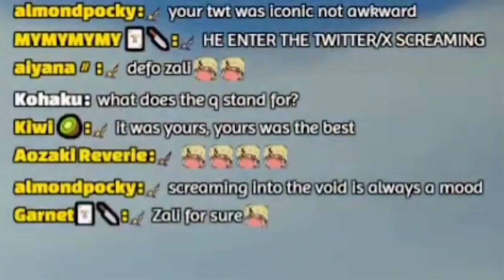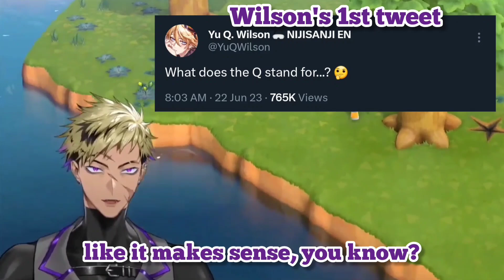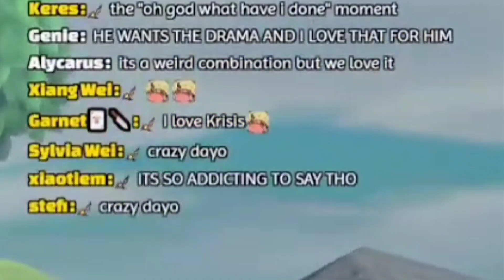VANTACROW talking about KRISIS's first tweets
what are you doing step crow

If ever ANY of the LIVERS, wants any of my clips to be taken down, they may send a dm to my twitter account/send an email and I'd be more than glad to remove them if they are not ok or comfortable with it.

Liver/s seen and/or featured in this clip:
@VantacrowBringer - Krisis
Nijisanji EN
Nijisanji
Anycolor

Liver/s mentioned in this clip:
@YuQ.Wilson - Krisis
@VezaliusBandage - Krisis

■「Main Clip」
     》 Timestamp: 1:18:45 - 1:26:10

■「Ending Clip」
     》 Timestamp: 48:06 - 48:10

Special thanks to my twitter moots who answered my tweet asking about what the French words were ^-^

【Credits】

Special thanks to Clippers' Corner for the assets!!